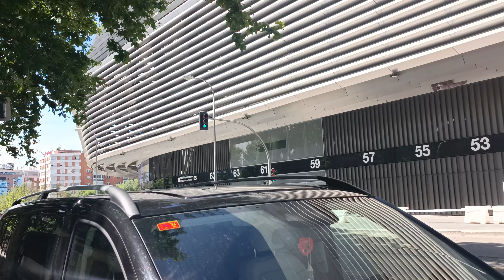WORKS SANTIAGO BERNABÉU STADIUM 🏟️ REAL MADRID ⚽ SPAIN 🇪🇦 🇪🇺 Madrid 4K